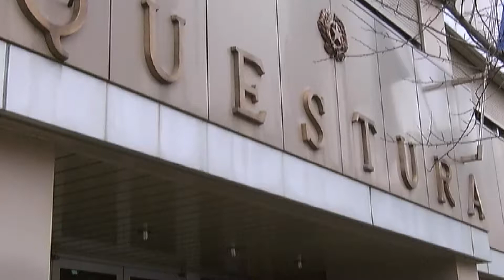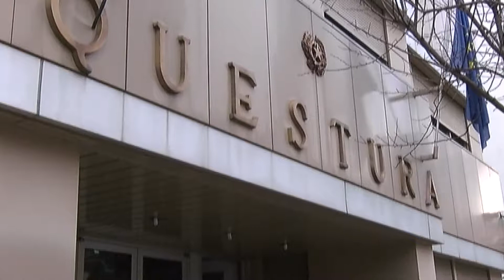CS DIVETO DI AVVICINAMENTO PER STALKING 26 SETT